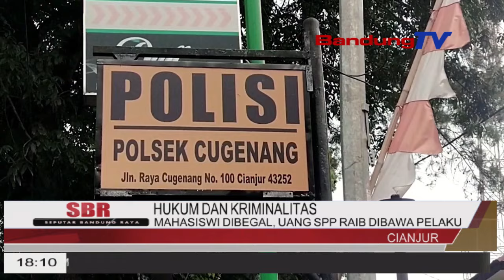MAHASISWI DIBEGAL,UANG SPP RAIB DIBAWA PELAKU